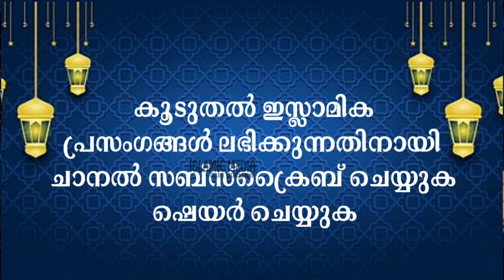സോഷ്യൽ മീഡിയയിൽ negative comment പറയുന്നവരോട് | സൂക്ഷിച്ചോളൂ...